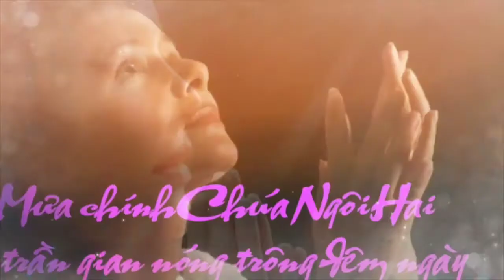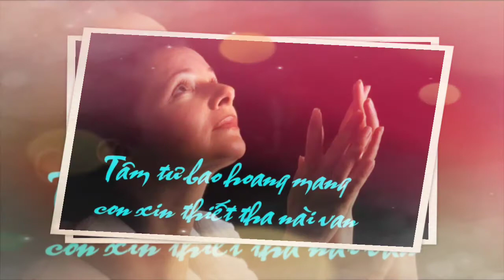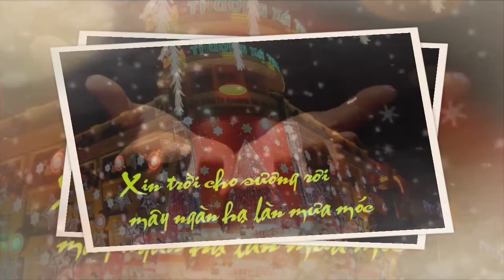(AT) Trông Chờ Chúa Đến (Xin Trời Cho Sương Rơi.... - Lan Thanh)